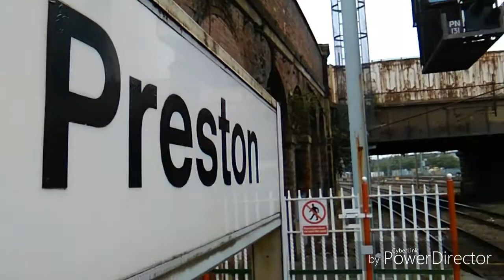Stanier 8F 48151on the Fellsman at Preston